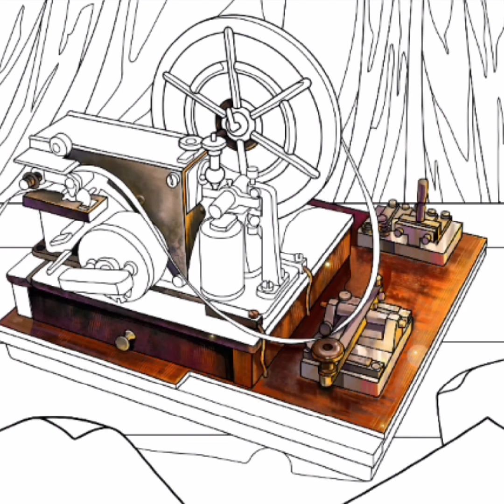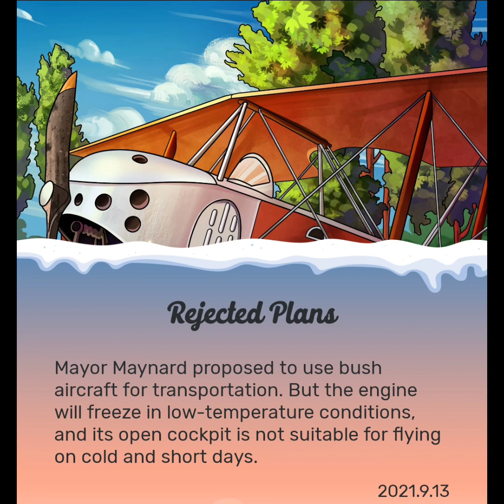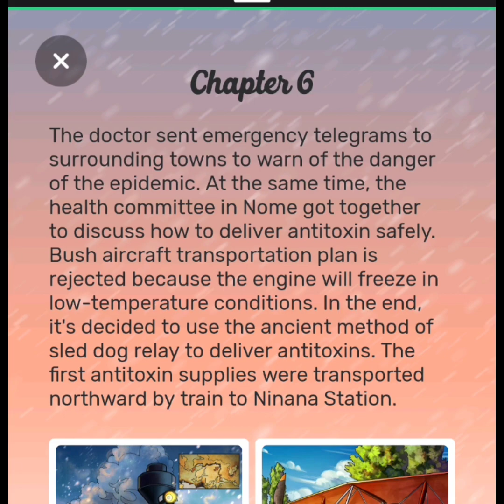Plan Finalized"Chapter VI